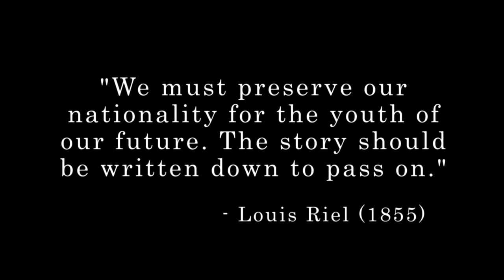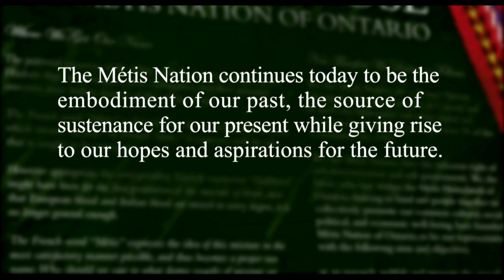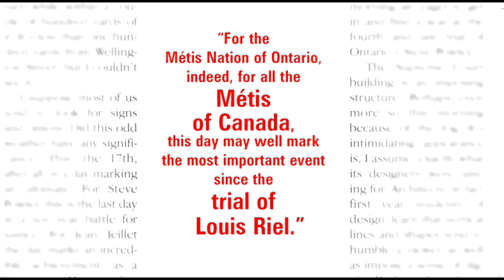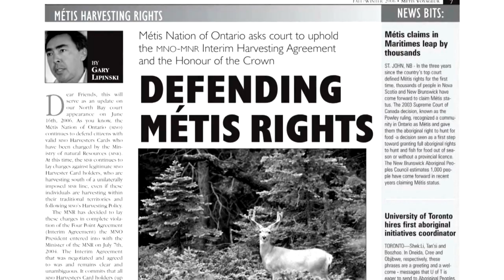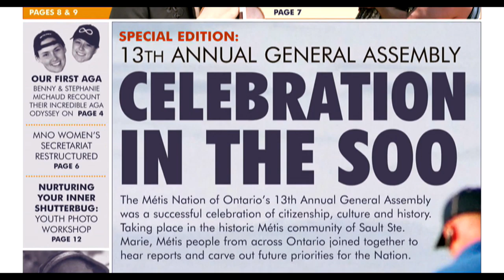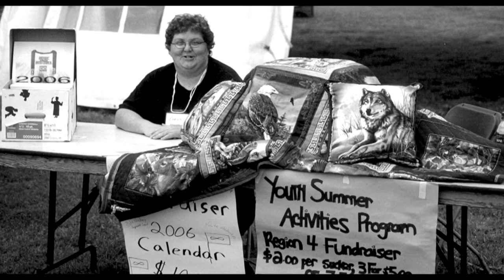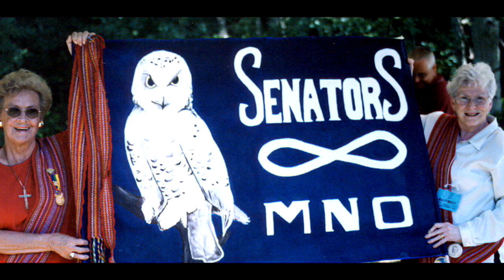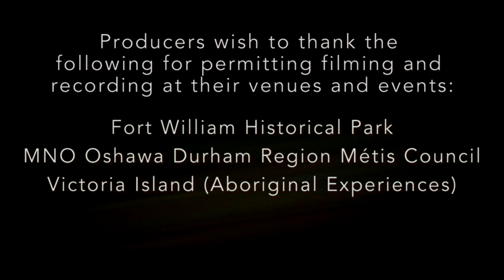The Métis Nation of Ontario: Twenty Years of Achievement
The Métis Nation of Ontario: Twenty Years of Achievement is a new documentary film produced to commemorate the 20th anniversary of the MNO. It features interviews with the people involved in the formation of the MNO including founding President Tony Belcourt, Louise Goulding, Senator Reta Gordon and Jean Teillet as well as rare footage of some of the individuals who played crucial roles in the early MNO including Steve Powley and Marion Larkman.